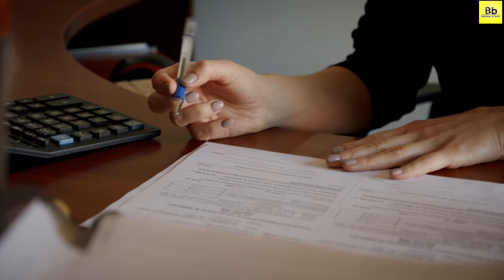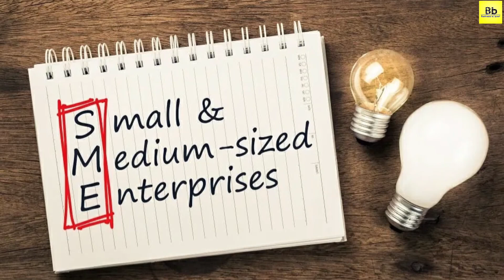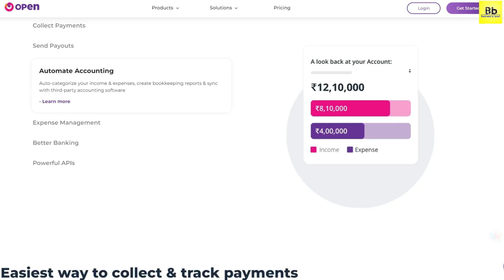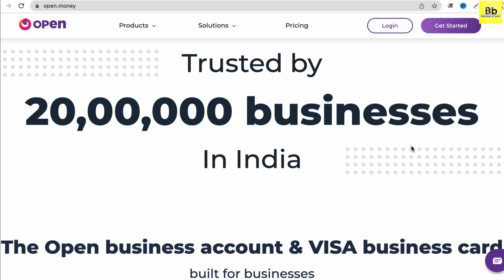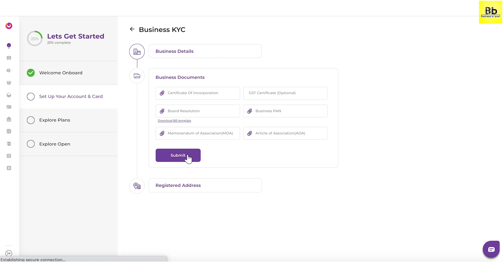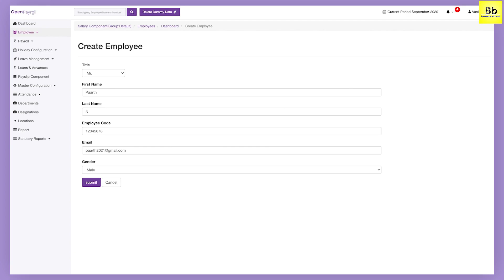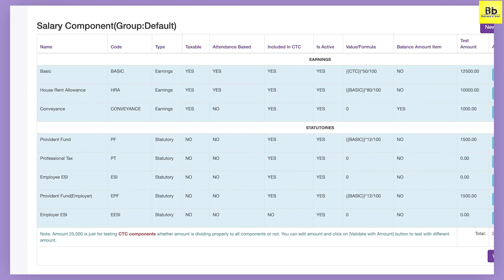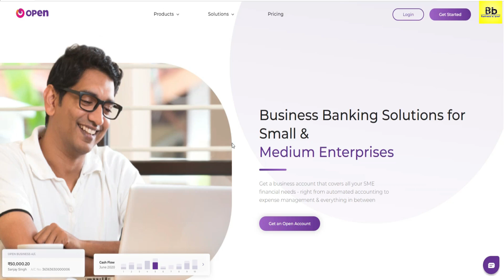MARCH ENDING SE PEHLE YEH VIDEO DEKH LO | Financial Year End | Open Money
Click here for 70% cashback on Open annual paid plan :-

The last couple of months in the financial year can often be stressful for businesses. After all, it's

But, does it always have to be like that? What if you could save a good amount of time that goes into figuring out business finances? Wouldn’t it be good if you could organize the entire financial workflow of your business from a single platform?

With Open Money, you can do exactly that—right from making and collecting payments, auto-reconciliation, expense management, managing online subscriptions, to Tally plugins, and more.
Yes, Open Money is a single platform for all your financial and business banking needs

Make sure to join the conversation using